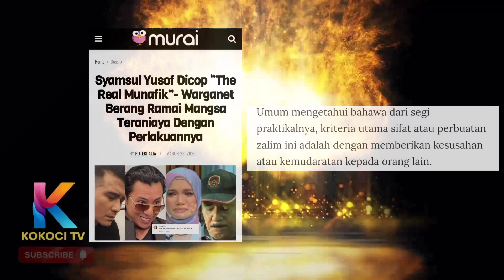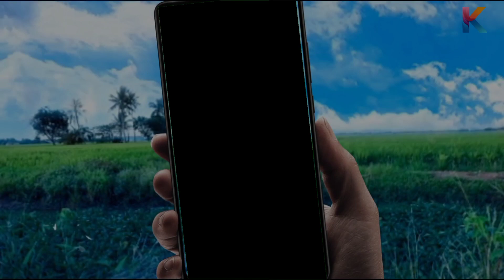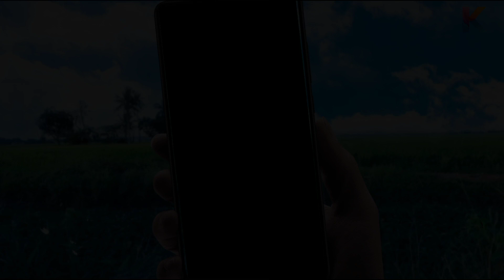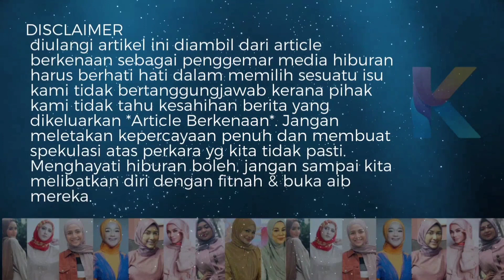'The Real Munafik?!Doa Orang Yang Teraniaya Tiada Hijabnya!